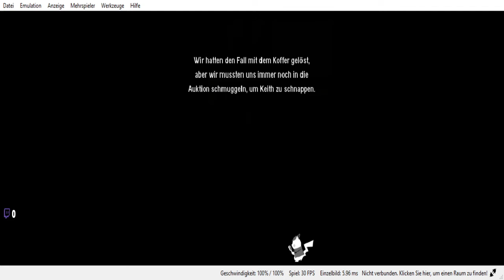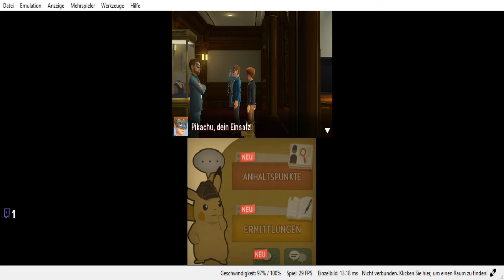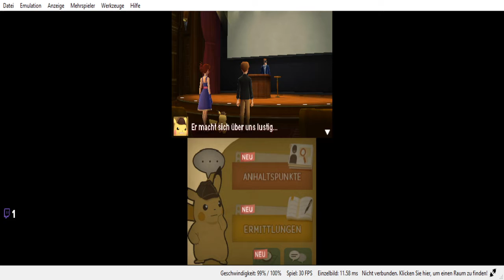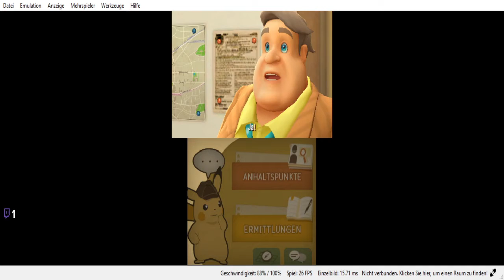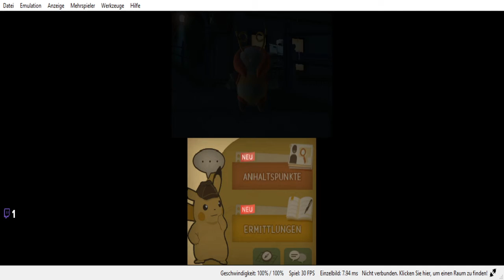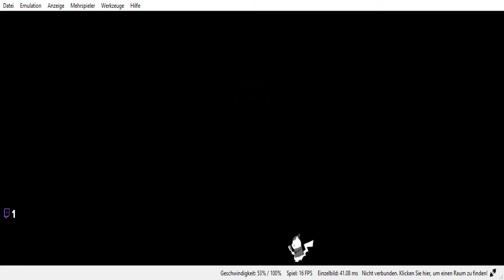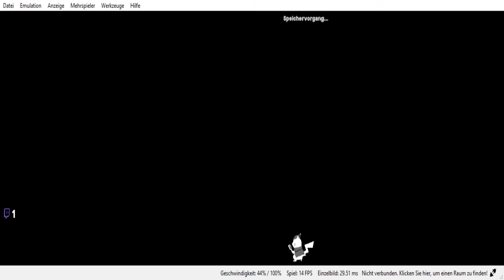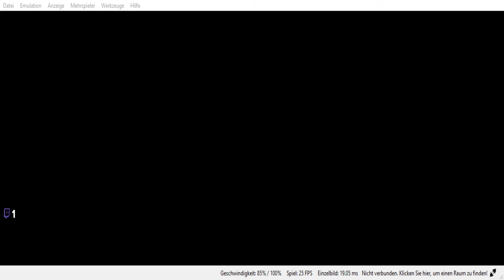Meisterdetektiv Pikachu Finale Teil 2 - Roger der Drahtzieher